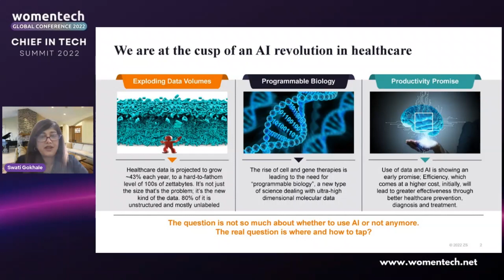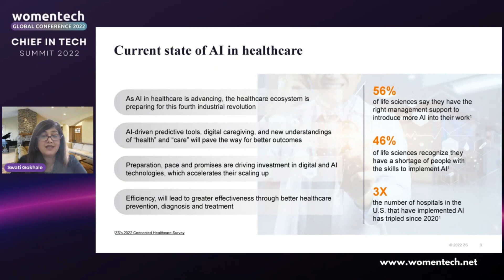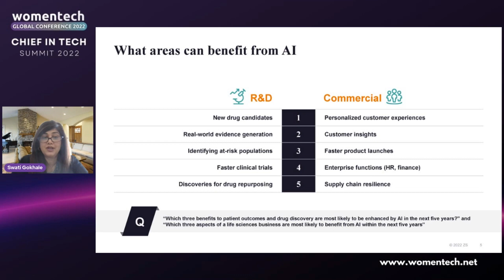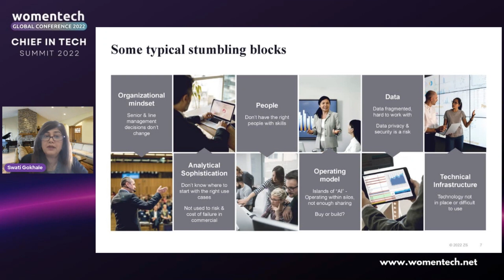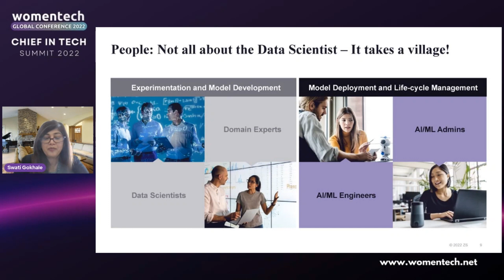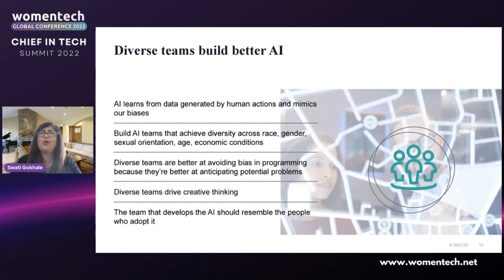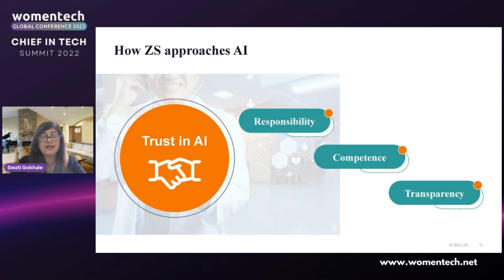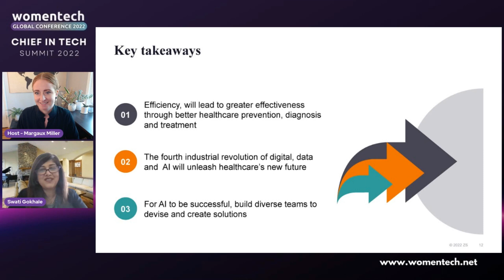AI in Healthcare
Swati Gokhale
Principal

Artificial intelligence can power everything from your daily decisions to your organization’s strategic transformation. In the wake of COVID-19, there is an unprecedented acceleration in digital adoption and the world is experiencing a decade’s worth of digital acceleration in a short period of time. Healthcare industry is no exception. From drug discovery to customer engagement, leading digital technologies are creating a disproportionate amount of value for all stakeholders.

This talk takes a look at how AI has been leveraged in the Healthcare industry, the impact it has generated and the future of AI in healthcare. The talk also makes the case on how we build better AI applications by having high diversity quotient on teams building them.